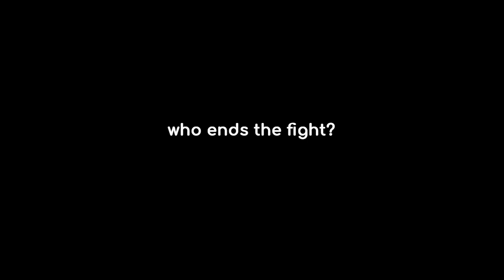Shades of Married Life | Answers from Couples Married for 1-50 years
Marriage is the most beautiful relation that Nature gives us. It’s the only relation that remains with us till our last breath, like every relation this Rose has its own thorns.
We asked Couples Married for 1 to 50 years about their married life, was it a bumpy road or a Bed of Roses?
Answers are really a treat to watch.